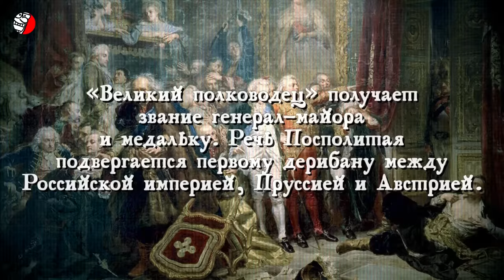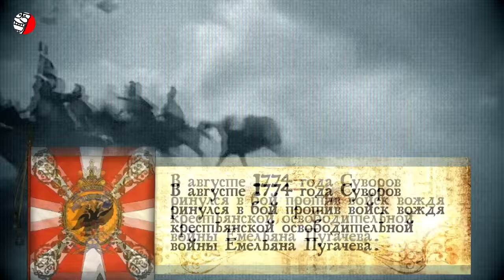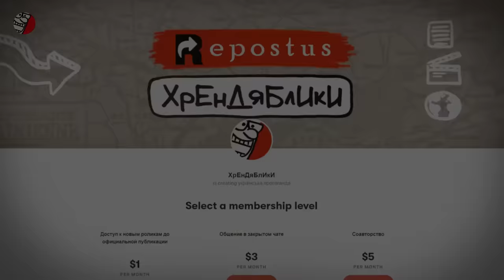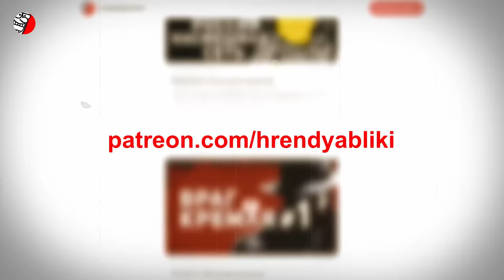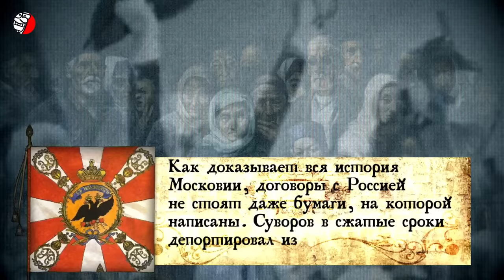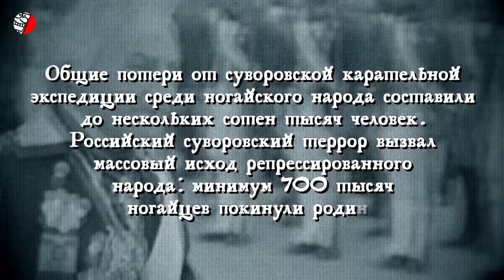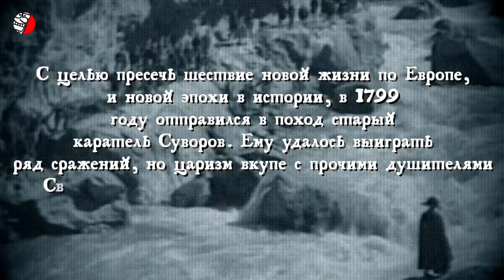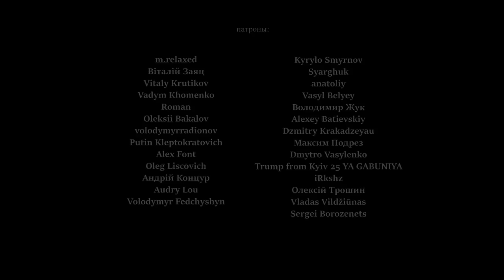ГЕНЕРАЛ-КАРАТЕЛЬ СУВОРОВ 💣 ПРЕСТУПНИК ВО СЛАВУ РОССИИ!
(исторический контент, создан с образовательной целью)
В многочисленных захватнических войнах Российской империи сомнительная боевая слава принадлежит Александру Суворову, которого российская история почему-то называет “великим” полководцем. При этом историки РФ совершенно незаслуженно забывают о его подвигах настоящего карателя и палача народов, сопротивляющихся российской агрессии. “Выдающийся” полководец генералиссимус Александр Васильевич Суворов никогда не участвовал ни в одной оборонительной войне, а только лишь в захватнических и карательных военных действиях. Интересные и неизвестные факты о Полководце Суворове перевернут ваш взгляд на его жизненный путь. Ведь Биография Суворова – ярчайшее свидетельство агрессивной политики Российской империи...

📶 Ссылки:
Варшавская резня / Rzeź Pragi
Как Суворов истребил ногаев?